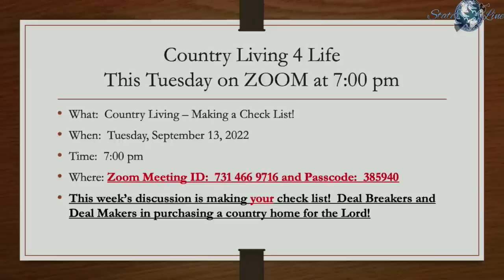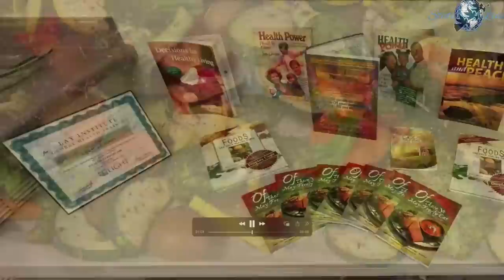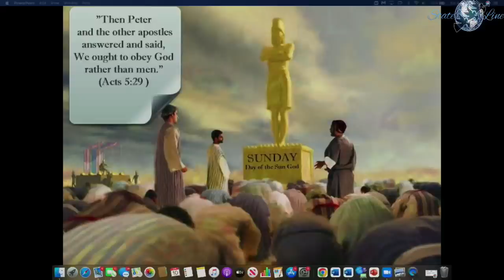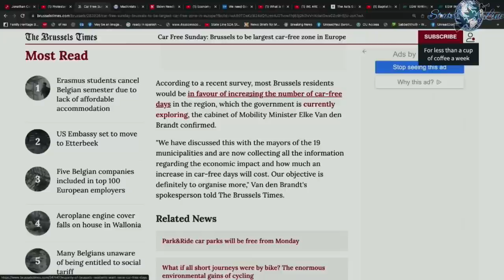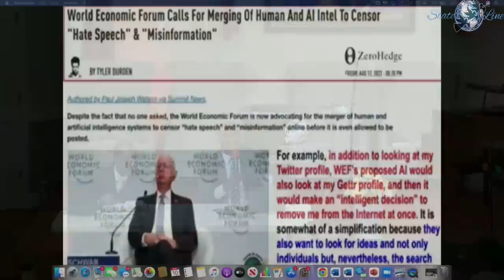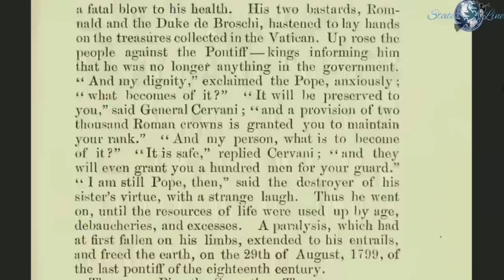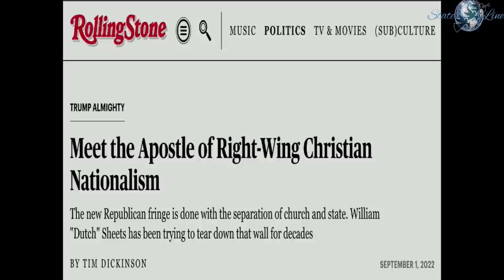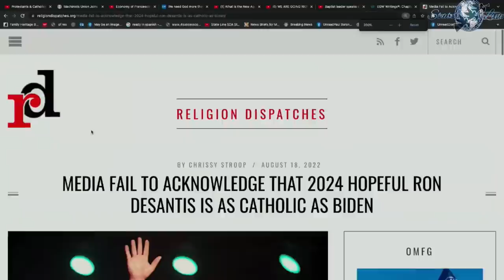Sunday Law Update | Image To The Beast Is NOW Forming In The U.S.!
It's only a matter of time before Sunday is enforced!